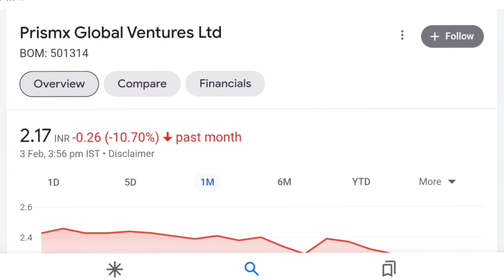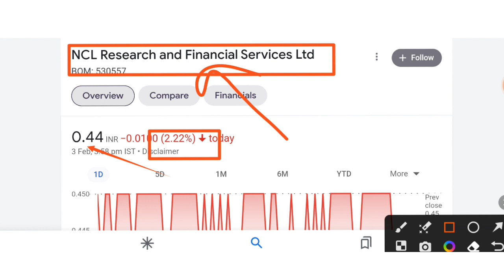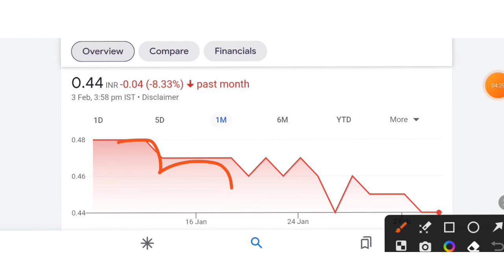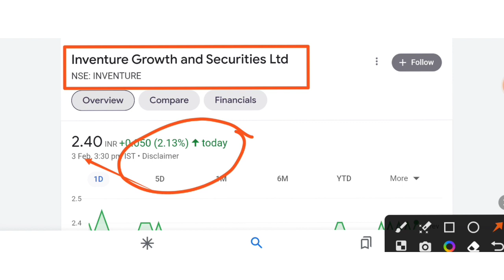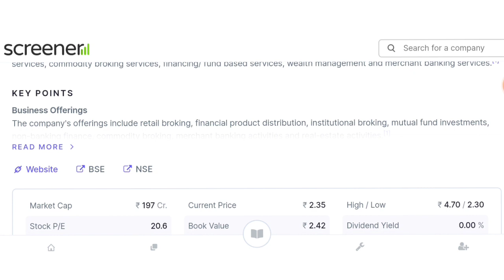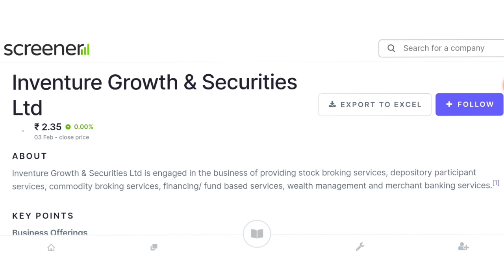Inventure growth and securities ltd latest news । Ncl research share latest news । Prismx global new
In this video you will know about top penny stocks 2023 .

Penny stocks
Ncl research share news
Ncl research latest news
Inventure growth share news
Prism global share latest news

Hash Tags -

Please Note:-